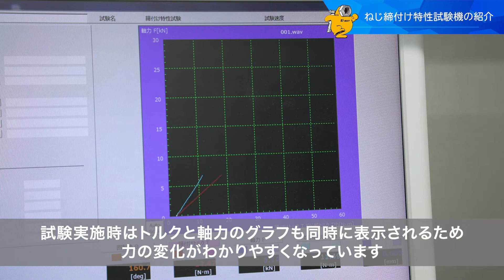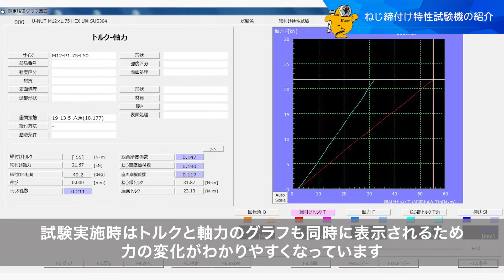ねじ締付け特性試験機のご紹介【冨士精密】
ねじ締付け特性試験機
JIS B 1084(締結用部品　締付け試験方法)に準じた、締付けによる特性値の計測に使用します。